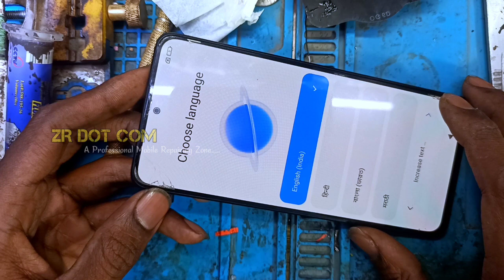Redmi Note 10 Pro Max | System Ui isn't Responding Problem Solutions by zR doT coM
system ui isn't Responding,
redmi note 10 max cpu Reballing, redmi note 10 pro max camera problem,
mi note 10 pro max dead solution,
mi note 10 pro max cpu,
zr dot com

instagram. com/tahiralam249
Others Videos Link.

6.Realme C2 Back Light Solution 🔻  🔻

9.What Is Buck And Boost Coil🔻